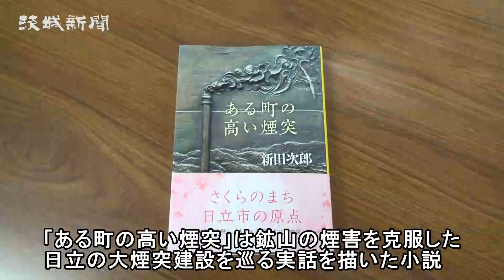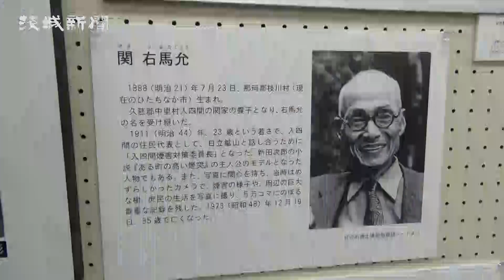日立の大煙突 映画化 松村監督「人間ドラマ描く」 新田次郎原作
鉱山の煙害を克服した日立の大煙突建設を巡る実話を描いた直木賞作家、新田次郎の小説「ある町の高い煙突」が来年、映画化される。監督は「天心」など本県に縁がある作品を手掛けてきた松村克弥さん。市は「大煙突は日立のシンボル」として、資金面を含めて支援する考え。市民による応援組織も立ち上がっており、まちを挙げてサポートする。製作発表会見が13日、同市内で開かれ、松村監督は「大煙突を造る過程の人間ドラマを描きたい」と意欲を語った。
１９０５年の日立鉱山操業に伴う煙に含まれた亜硫酸ガスは 周辺の山々を枯らし、農作物に大きな被害をもたらした。若者を中心に住民が立ち上がり、同社側と壮絶な交渉により、高さ１５５・７㍍を誇る世界一の大煙突建設による煙害克服へと向かっていった－。小説は住民側の関右馬允、企業側の角弥太郎を中心に描かれ、69年に出版された。

映画化は２０１４年、ひたちなか市内での「天心」上映会で、松村監督が参加者から同小説を紹介されたのがきっかけ。新田作品の中で映画化されていない数少ない小説で、日立市民からも「ぜひ映画に」との熱い思いが寄せられたことから、メガホンを取る決意をしたという。

年内に脚本を仕上げ、来年４月ごろ、約１カ月間で撮影。同年末の全国50館での公開を目指す。撮影はほぼ日立市内で行う方針だ。制作費は約１億８千万円を見込み、企業・団体から寄付を募る。

会見で、プロデューサーの亀和夫さんは「（同小説は）企業の社会的責任の原点。住民と企業が対立から和解へと向かった。作品は現代的なテーマ」と映画化の意義を強調した。

同市の小川春樹市長は「（市は）市民と企業・団体、行政が三位一体でまちづくりを続けてきた。この映画も三位一体で完成させないといけない」とし、市として積極的に支援する考えを示した。

市民側でも映画化に賛同し、応援する会が立ち上がった。同会事務局長の原田実能さんは「市民にもっと大煙突のことを知ってほしい。映画を通してこのまちを元気にしていく土台をつくりたい」と話した。

松村監督は「１００年も前にあった（住民と企業が共生する）大煙突の物語は奇跡的で心打たれた。原作をさらに掘り下げ、奥行きのある作品にしたい」と語った。今後、本県出身者を含め出演者を決めるという。松村監督は会見に先立ち、予告編用の素材を市内で撮影した。